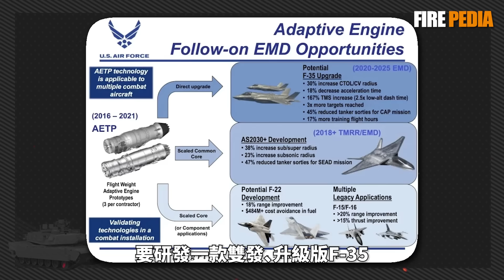F-55，雙發版F-35！美軍下一代戰機，對標F-47！美海軍六代機推遲，F-55取代F/A-XX！F-22 Super，美軍升級空中戰力！| F-16 | NGAD | 火力君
視頻素材來源於網路！特朗普推出雙發版F-35，並命名為F-55，單發改雙發，會面臨什麼問題？美軍能否成功？
The video material comes from the internet! What problems will Trump face when he launches a twin engine version of the F-35, named F-55, and switches from single engine to twin engine? Can the US military succeed?
火力就是正義 F-35